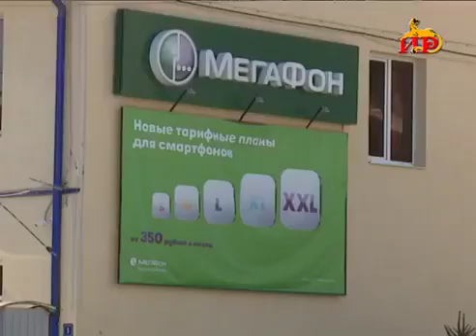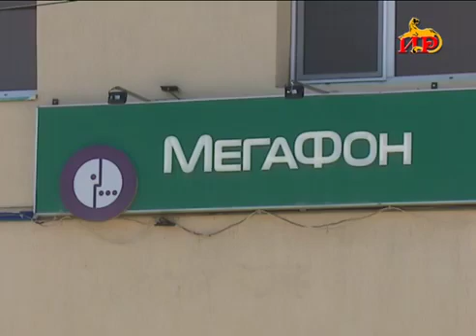Жители Южной Осетии не так давно стали жертвой мошенников